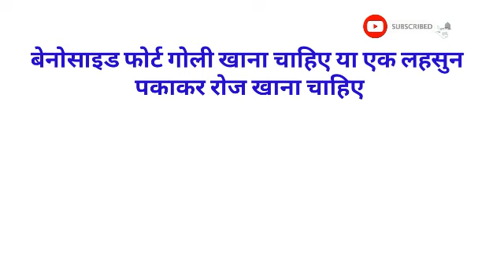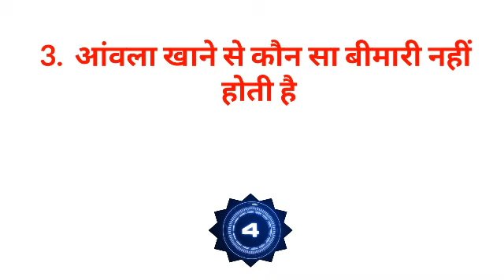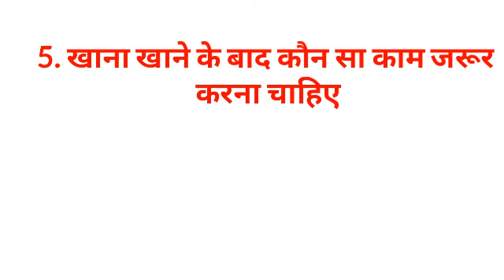Gk का 30 मजेदार सवाल जो शायद आपको पता हो || Interesting Gk